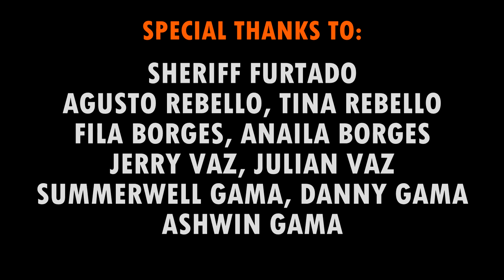TARVOTTI JERRY singer & lyrics by SAMMY TAVARES| Music-NORMAN CARDOZO| Video & Edit-PATSON BARBOSA.